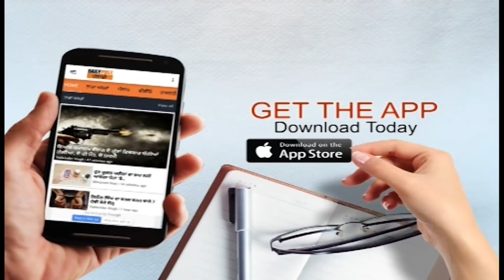ਗੁਰੂ ਨਾਨਕ ਪਾਤਸ਼ਾਹ ਵੀ ਰੋਏ ਹੋਣੇ ਨੇ ਇਹ ਲਿਖਣ ਵੇਲੇ “ਸੋ ਕਿਉ ਮੰਦਾ ਆਖੀਐ ਜਿਤੁ ਜੰਮਹਿ ਰਾਜਾਨ”: ਮਨਮੋਹਨ ਵਾਰਿਸ